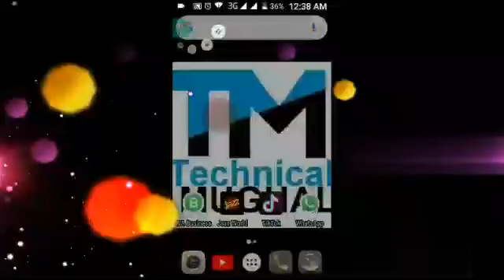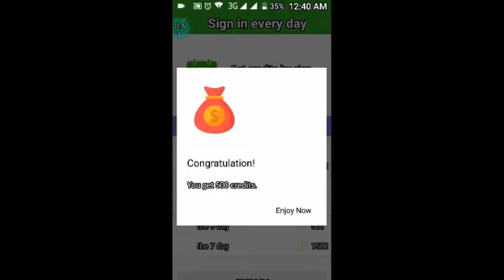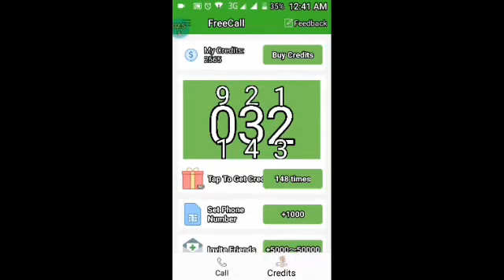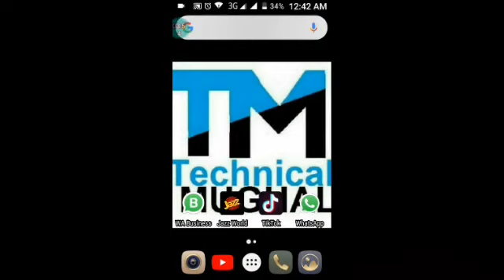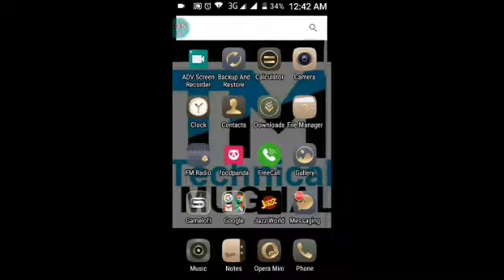How to call anyone with fake number || freecalls /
1.how to call with fake number.

2.how to call with unknown number.

3.kisi ko bhi call karo fake number se.

4.kisi ko bhi call karo ap ka number nahi jaye ga.

5.how to call with freecall app.

6.how to.call.anyone without sim.